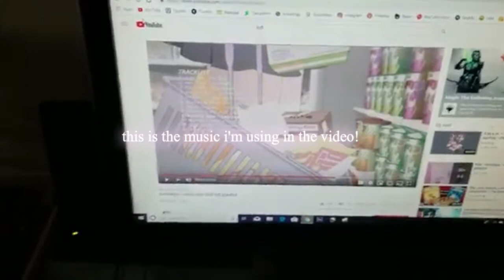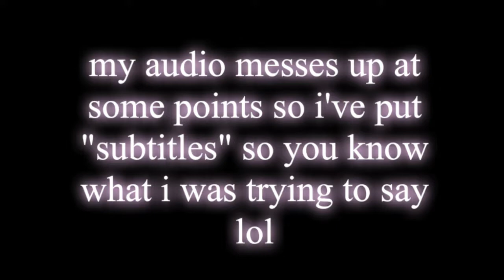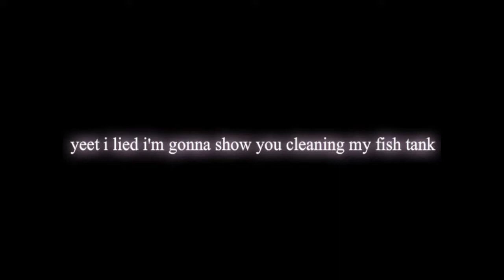cleaning my room whooo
like, 30% of this video is actual cleaning lol
also why do i look evil in the thumbnail